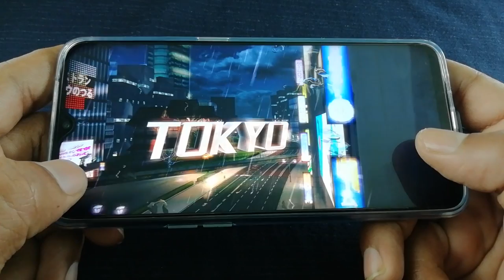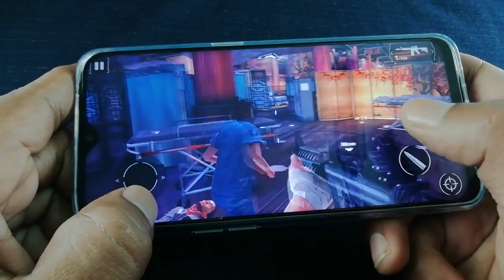Oppo F9 pro Gaming test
Oppo F9 pro Gaming review in  Malayalam